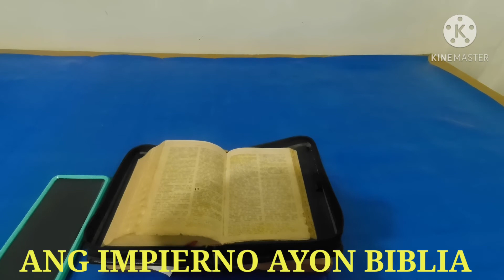ANG IMPIERNO AYON SA BIBLIA